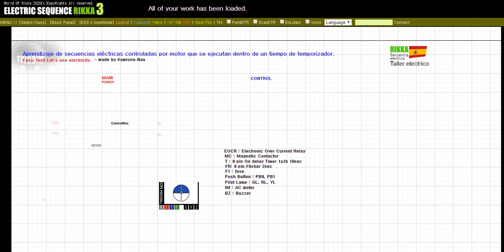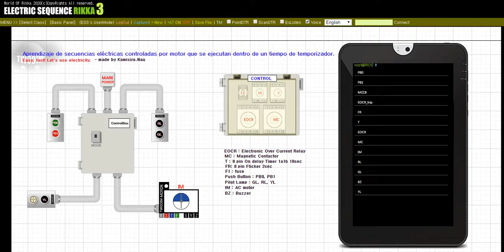Control del motor Secuencia eléctrica funcionando dentro del tiempo del temporizador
En este ejemplo, aprenderemos la secuencia eléctrica en la que el motor funciona solo en el tiempo establecido por el temporizador.
Es una secuencia eléctrica simple que funciona solo en el momento en que la configura.
Obtenga más información sobre el temporizador.

Mira la suscripción y el botón Me gusta. Haremos más y más videos de aprendizaje.
Cualquier otra pregunta sería apreciada si las deja en los comentarios debajo del video.